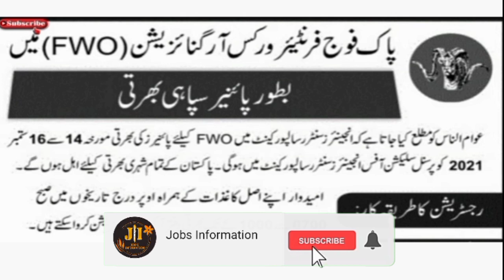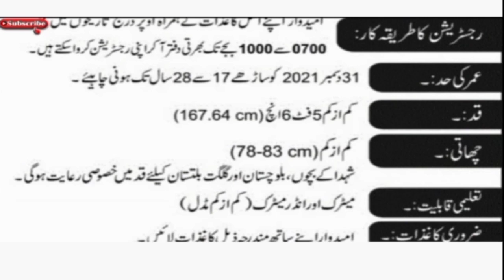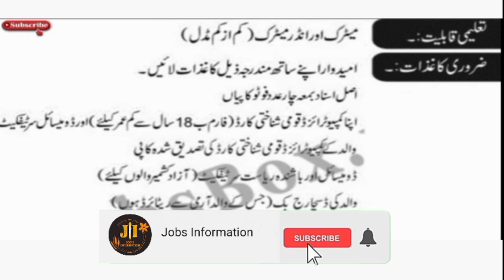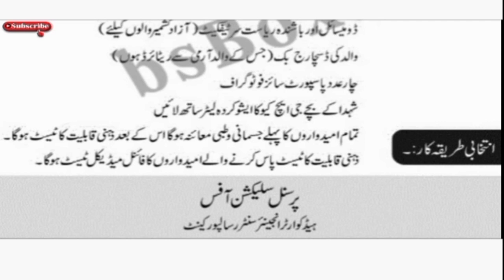Pak Army FWO New Jobs 2021 II Frontier Works Organization Soldier Jobs II Jobs Information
Job Information Types;;;
technology jobs
security jobs
analyst jobs
manager jobs
scientist Jobs
engineer Jobs
entry level jobs
government jobs
technicianJobs
administration jobs
data entry jobs
executive job
architect Jobs
consultant job
accountantJobs

Brand or non brand ;;;;

clearance jobs
ministry of information technology Jobs
confidential company Jobs
dun & bradstreet Jobs
dun and bradstreet Jobs
google Jobs
ischool Jobs
pitb Jobs
service source Jobs
Microsoft Jobs
ministry of information and broadcasting Jobs
aiou Jobs
daily info Jobs
jobstreet Jobs
mla Jobs
nda Jobs